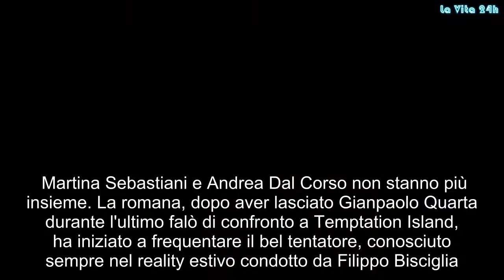Temptation Island 2018, Martina Sebastiani: "Io e Andrea Dal Corso non stiamo insieme. Lui è libero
Martina Sebastiani e Andrea Dal Corso non stanno più insieme. La romana, dopo aver lasciato Gianpaolo Quarta durante l'ultimo falò di confronto a Temptation Island, ha iniziato a frequentare il bel tentatore, conosciuto sempre nel reality estivo condotto da Filippo Bisciglia. Ma qualcosa tra i due deve essere andato storto poichè il giovane imprenditore veneto è stato avvistato a Mykonos, dove si trova in questi giorni in vacanza, mentre si baciava con un'altra ragazza. A fare chiarezza ci ha pensato Martina che, tramite una diretta Instagram, ha spiegato la sua posizione nei confronti dell’ex tentatore.  La Sebastiani, per evitare ulteriori pettegolezzi, ha deciso di intervenire sui social e chiarire meglio la situazione: Io e Andrea non siamo fidanzati, non stiamo insieme. Lui è assolutamente libero di fare ciò che vuole. Da qualche giorno ci siamo presi un po’ di tempo per capire cosa vogliamo l’uno dall’altro. Stiamo valutando, lui è assolutamente libero di fare quello che più crede. Non sto piangendo, sono felicissima, per favore, non esagerate, sto benissimo. Non c’è alcun problema, non muore nessuno. Ripeto, non siamo fidanzati, eravamo sicuramente in una fase di valutazione. Stavamo cercando di capire se la nostra frequentazione potesse portarci ad avere un rapporto più concreto  Inevitabile la replica di Andrea, che ha subito contattato Isa e Chia per smentire il gossip che lo vede protagonista: Quello nella foto non sono io! Ieri ho fatto serata con la stessa camicia che indosso questa mattina, ovvero gialla. Mi sono stufato di dare giustificazioni e dover smentire delle cavolate come quella della spiaggia di qualche settimana fa. [...] L’ho spiegato anche a Martina, anche se non dovrei giustificarmi nemmeno con lei perché non stiamo insieme! Abbiamo deciso in modo congiunto di prenderci un periodo per stare soli e riflettere sul rapporto nato in un contesto bellissimo, ma per certi versi anomalo. Ma mi fa davvero sorridere tutto questo, e mi viene da replicare soltanto perché poi la gente pensa che sono in cerca di fama o gossip, ma a me di base non frega nulla, anzi il gossip l’ho sempre odiato, specie quello fasullo.